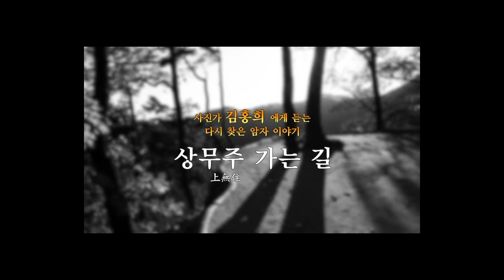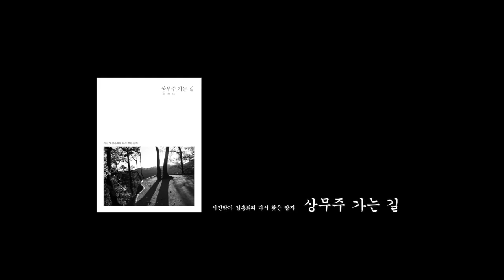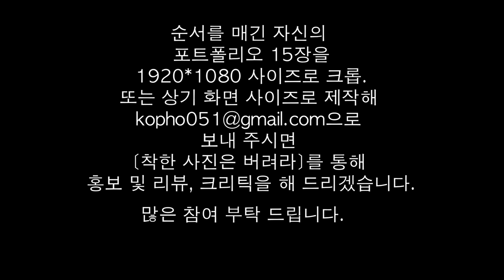3-3.촬영이 반, 암실이 반이다(해인사 다비)/착한 사진은 버려라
암실 작업 또는 후보정을 무시하는 이들에게